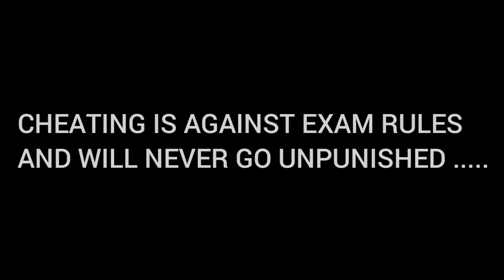Bridget Bema-- You can't get away with cheating in exams(Maths Contest)